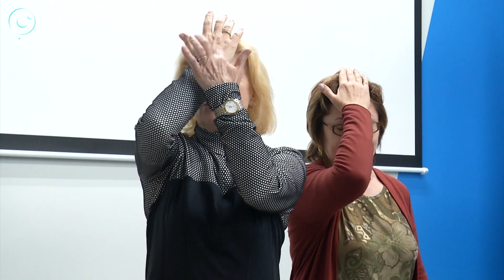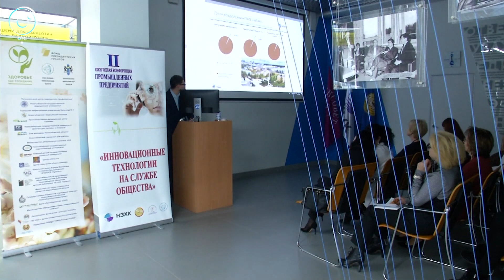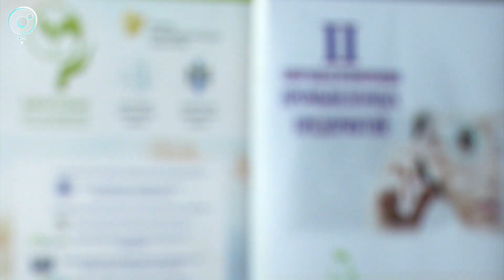В Новосибирске началась конференция руководителей промышленных предприятий